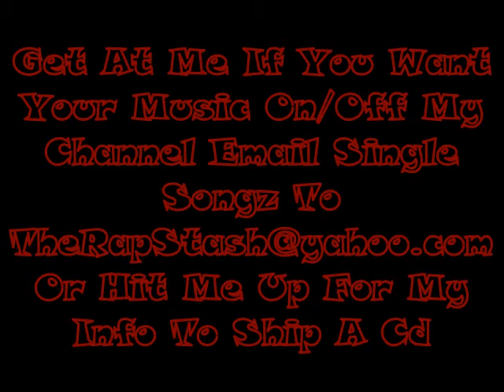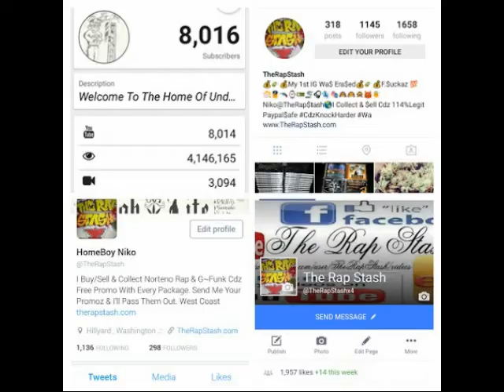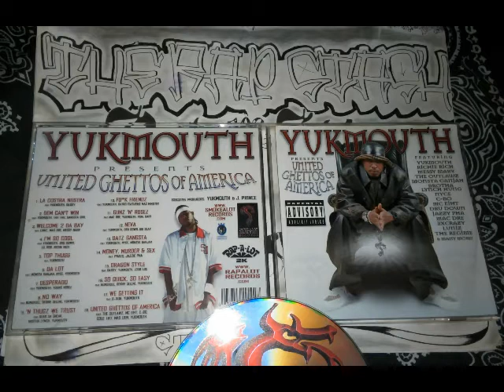La Costra Nostra By Yukmouth & Daisey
Smoke-A-Lot Records & Rap-A-Lot 2K Presents
United Ghettos Of America By Yukmouth
916 Sacramento California Rap Album (2002)